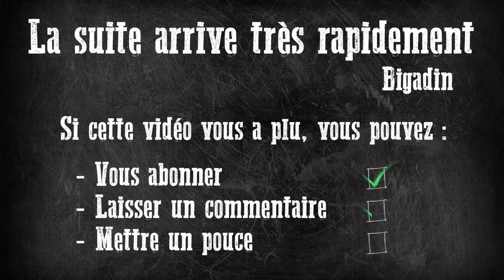Le retour des momies avec un grand match de Artagg !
🟢 CHAPITRAGE 🟢

00:00 Feuille de match
00:15 Phase d'avant-match
02:03 Première mi-temps
34:31 Deuxième mi-temps
01:06:23 Troisième mi-temps

🟢 ORGANISATION 🟢

🟢 PARTENARIATS 🟢

🟢 REMERCIEMENTS 🟢